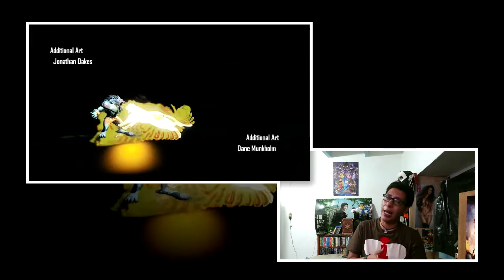Secretos Killer Instinct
Pues les dejo unos pequeños Secretos para Killer Instinct de Xbox One:

Finales Secretos:
Cada Personaje cuenta con 3 finales y los sacas haciendo Ultra o No al subjefe y jefe.
Final Uno - Gana Con Ultra al Subjefe Final y Gana Con Ultra al Jefe Final.
Final Dos - Gana NORMAL al Subjefe Final y Gana Con Ultra al Jefe Final.
Final Tres - Gana Con Ultra al Subjefe Final y Gana NORMAL al Jefe Final.

Pelear Contra Shadow Jago - Gana los 6 primeros combates en modo Arcade sin perder ningun Round (SUPREME Victoriry) y GANANDO Con Ultra a todos los enemigos... Se saltará a Fulgore para que pelees contra Shadow Jago.
Den Like Compartan y Please Continue...